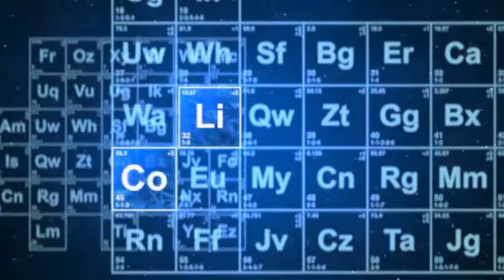Pink Popping lush Dream Catcher Is Done Pt 3